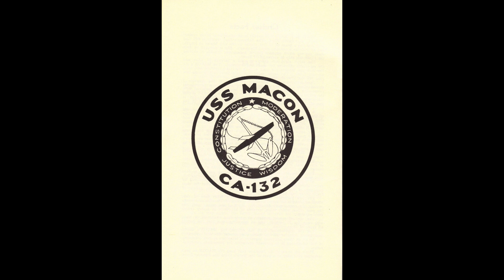USS Macon - CA-132 (Cruiser)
Explore the intriguing legacy of the USS Macon (CA-132), a Baltimore-class heavy cruiser that embarked on a remarkable journey from its launch in October 1944 to its eventual decommissioning in March 1961. Commissioned in August 1945 under Captain Edward Everett Pare, Macon underwent experimental equipment installations, served in the Korean War, and played pivotal roles in international crises and significant naval events. Firing the first Regulus missile from an Atlantic Fleet cruiser, aiding distressed vessels, and participating in goodwill missions to South American ports marked some of its memorable moments. Despite a tragic plane crash involving U.S. Navy Band members, Macon’s service contributions, experimental testing, and naval operations earned it numerous accolades before its eventual decommissioning and scrapping in 1973 at Port Newark, New Jersey.